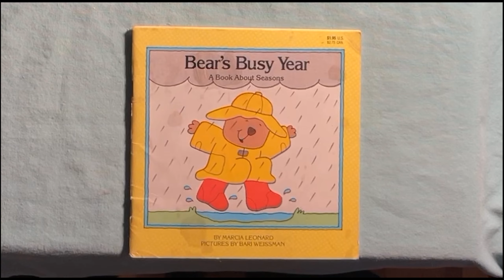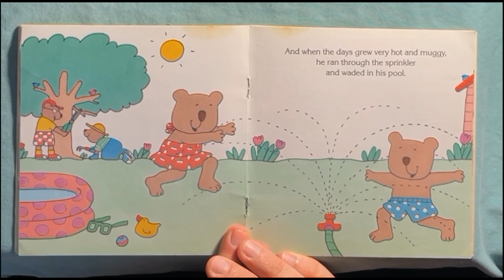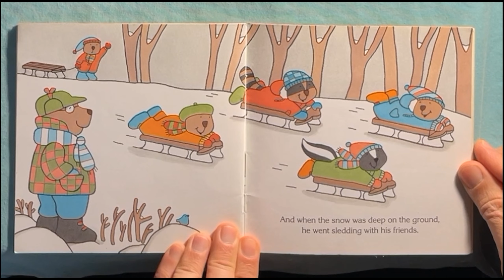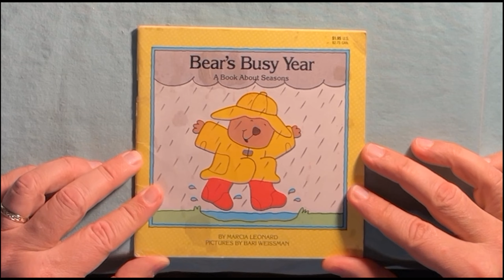Grampa Bill's Story Time E112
Bear's Busy Year